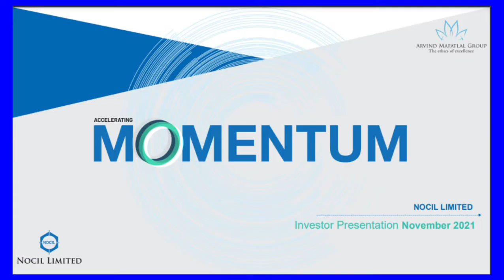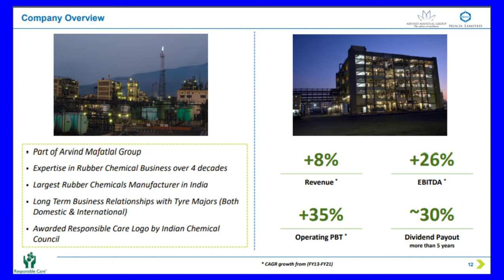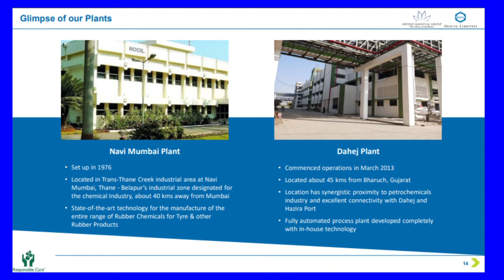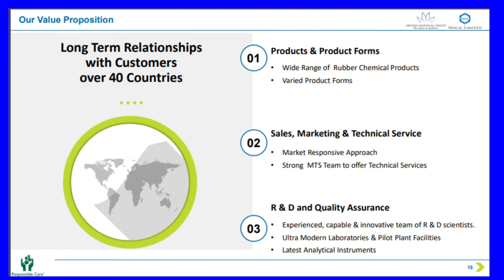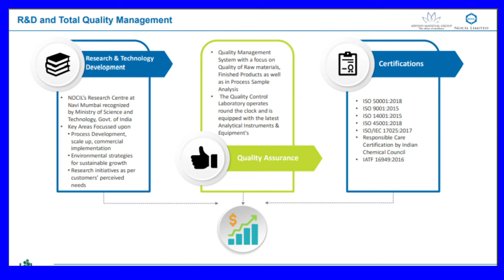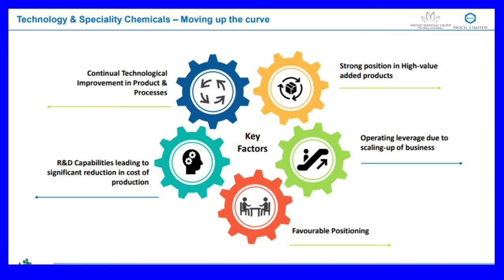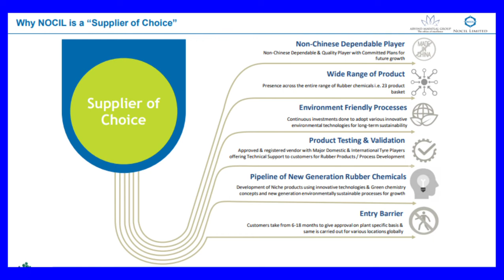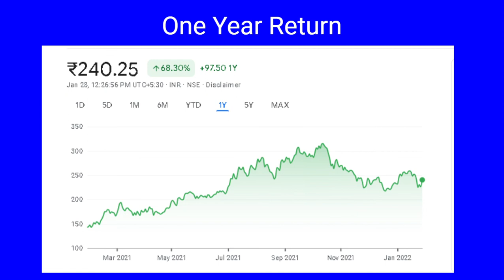Nocil Limited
This is a video on NOCIL  is Largest Rubber Chemicals Manufacturer in India with the State of the Art Technology for the manufacture of rubber chemicals.

We walk through the Production capacities and manufacturing facilities of the company to understand the scalability of operations.  We also explore the debt and capex plans including the future growth prospects.

Company has announced good results for the Quarter ending 31 Dec 2021.

Net profit of NOCIL rose 35% to Rs 29 crore in the quarter  as against Rs 22 crore during the previous quarter ended December 2020.

Sales rose 41% to Rs 388 crore as against Rs 274.57 crore during the previous quarter ended December 2020.

ParticularsQuarter EndedDec. 2021Dec. 2020% Var.

Sales rose to 388 up by 42%

PBDT -  50  up by 32%

PBT - 40 up by  36%

NP - 29 up by 35%